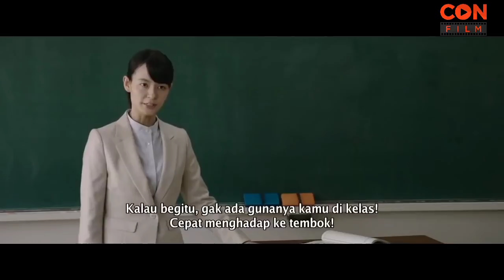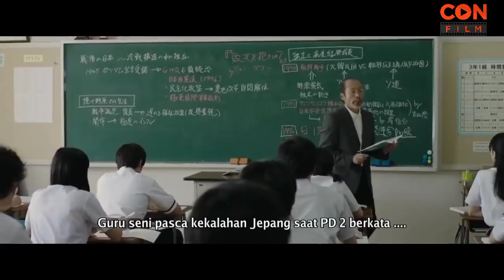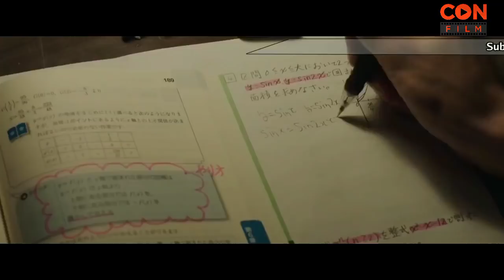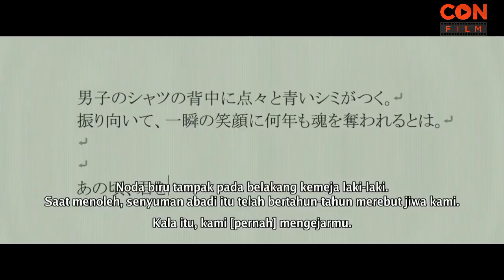MURAYAMA PAS LAGI BUCIN-BUCINNYA || ALUR CERITA FILM YOU ARE THE APPLE OF MY EYE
Pada video kali ini Con Film akan menceritakan ALUR CERITA FILM YOU ARE THE APPLE OF MY EYE.